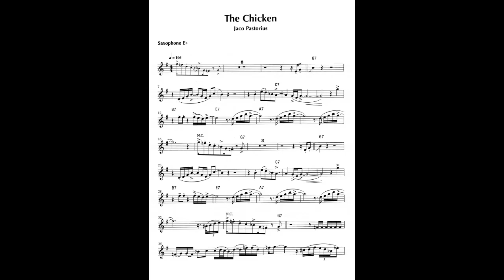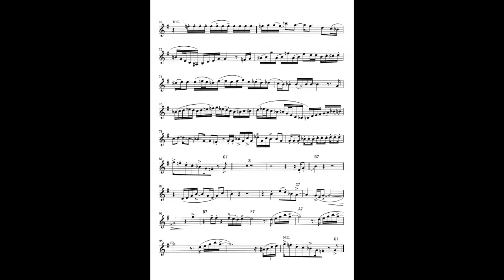The Chicken - Sax Alto Eb (Playback)